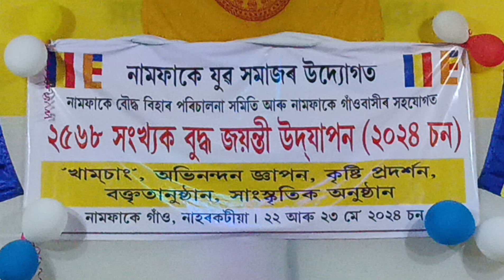Cultural Programme ll Bilote Halise Dhunia Padumi ll Poi Buddha Jayanti ll